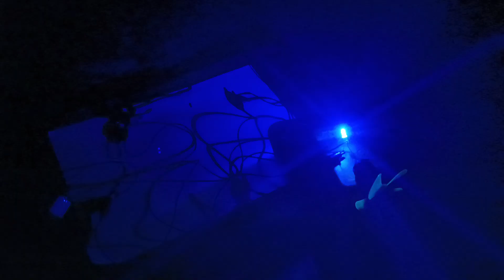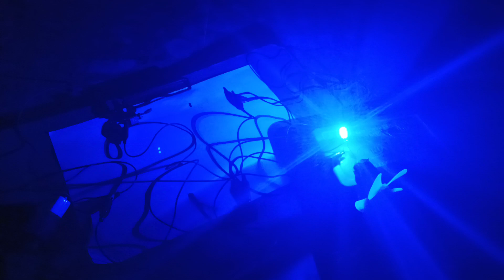HOW TO CONNECT TWO SWITCHES IN PARALLEL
Connecting two switches in parallel allows you to control a single device or load from either switch. This is commonly used in three-way switch configurations. Here's a step-by-step guide on how to connect two switches in parallel:

**Materials Needed:**
- Two switches
- Wiring cables
- Electrical junction box
- Screwdriver
- Wire stripper

**Instructions:**

1. **Turn Off Power:**
   - Ensure that the power to the circuit is turned off at the breaker box before starting any electrical work.

2. **Identify the Switches:**
   - Identify the common, normally open, and normally closed terminals on each switch. These are typically labeled as "COM," "NO," and "NC."

3. **Connect Common Terminals:**
   - Connect the common terminals of the two switches together. This is usually done using a short piece of wire (jumper wire).
   - If the switches have screw terminals, loosen the screws, insert the jumper wire, and tighten the screws. If they have push-in terminals, insert the jumper wire into the holes.

4. **Connect Load (Device) Terminal:**
   - Connect the terminal that goes to the load (light, fan, etc.) to the normally open (NO) terminal of one switch.
   - Connect the other end of the load to the common terminal of the second switch.

5. **Connect Line (Power Supply) Terminal:**
   - Connect the line (power supply) wire to the common terminal of the first switch.
   - Connect the other end of the line wire to the normally open (NO) terminal of the second switch.

6. **Ground Connections:**
   - If the switches have a ground terminal, connect the ground wires to them. If not, ensure that the ground wires are properly connected according to your local electrical code.

7. **Secure Wires:**
   - Neatly organize the wires in the junction box and secure the switches with the screws provided.

8. **Turn On Power:**
   - Once all connections are made and secure, turn the power back on at the breaker box.

Now, you should be able to control the device or load from either switch in a parallel configuration. This is commonly used in stairwells, hallways, or other areas where multiple switches control the same light or load.